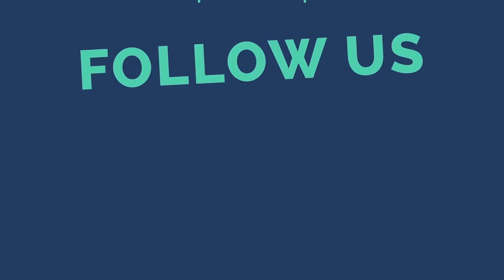02-25-20 | Minute with Mark